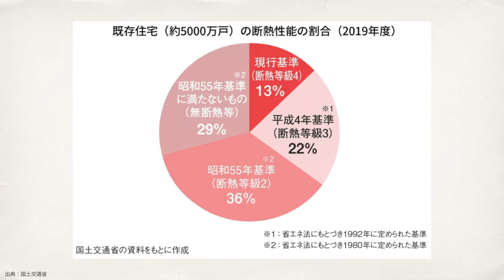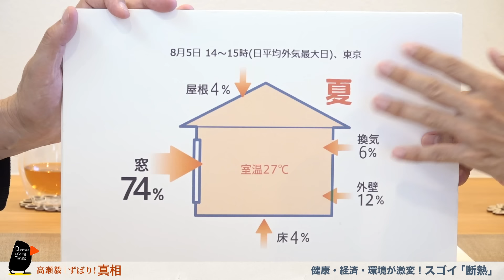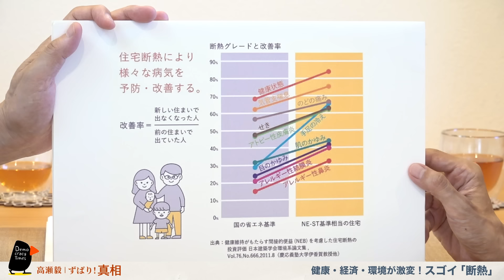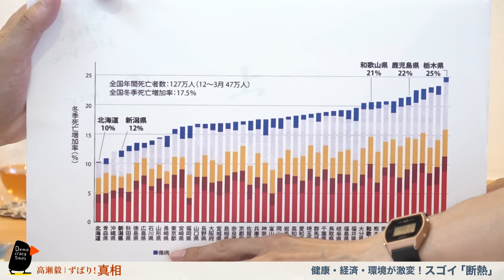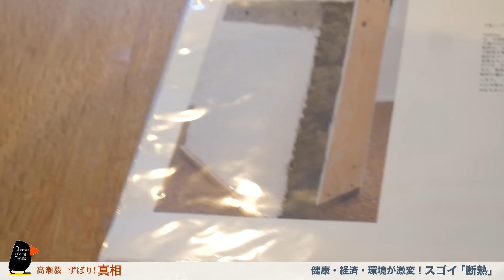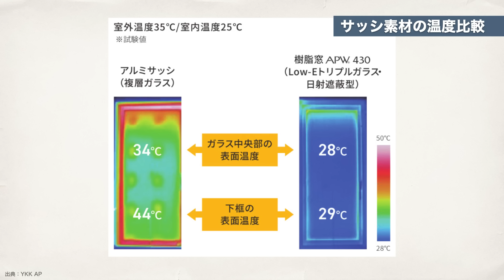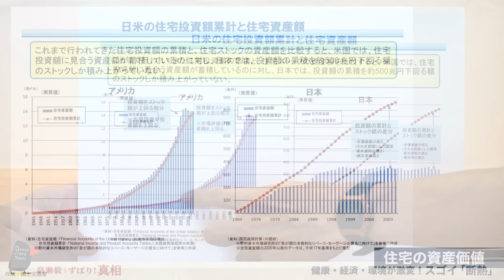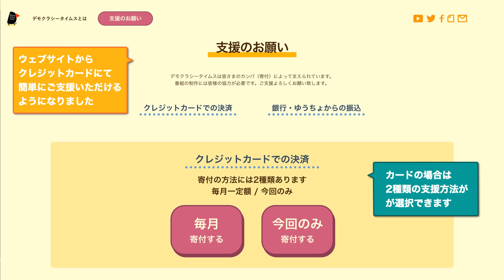【高瀬毅のずばり！真相】こんなにすごいのか！「断熱」 〜激変する健康・経済・環境〜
今年の夏は、猛暑続きの例年をさらに上回る酷暑となりました。
「この気候は、もはや異常気象ではなく、これが当たり前となり、来年以降、もっと厳しい夏がくる」そう話すのは、『断熱が日本を救う』(集英社新書)の著者、高橋真樹さん。再生エネルギーについて長年取材してきた高橋さんが、いま実践的に取りくんでいるのが「断熱」住宅。
家全体を「断熱」している高橋さんのお宅は、どんな暑い日も、寒い日も、一定の室内温度と湿度が保たれていて、とても快適です。今回は、高橋さんのご自宅にお邪魔し、「断熱」効果を体感しながら、「断熱」の健康・経済面での劇的効果と、その理由、環境との関係をお聞きしました。

2024年9月4日 収録

司会：
高瀬 毅 (ノンフィクション作家)

■高橋真樹さん著書
「断熱」が日本を救う
健康、経済、省エネの切り札

皆さまの寄付に支えられ番組を制作することができています。

【記号】10130
【番号】94188041